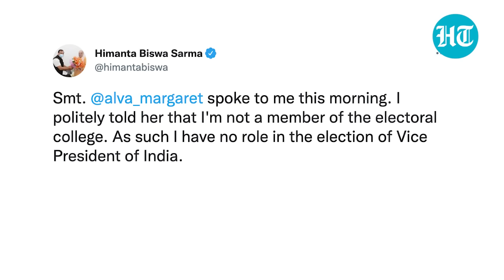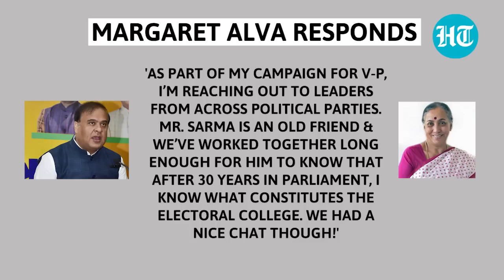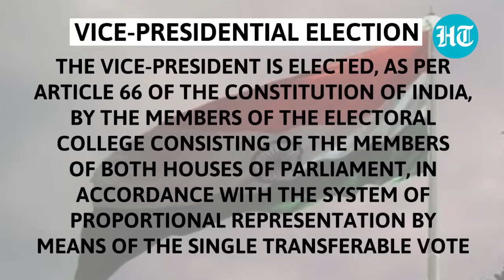Margaret Alva dials Himanta Sarma. Then a Twitter post and a sharp comeback I Watch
V-P election to be held on august 6 & Margaret Alva is all geared up to contest. The 5-time MP reached out to 3 chief ministers today - Kejriwal, Sarma & Bommai. Assam CM Himanta Biswa Sarma tweeted about the conversation with Margaret Alva. Vice-Presidential election - Margaret Alva's contender is NDA-backed Jagdeep Dhankhar. The tenure of India's 15th Vice President, M. Venkaiah Naidu, ends on August 10.